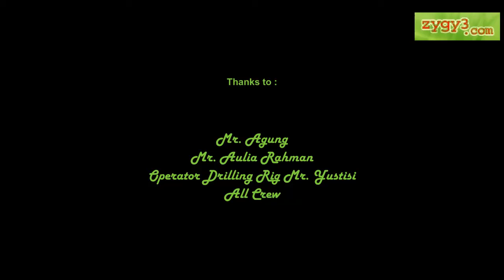Sany SR150C Hydraulic Rotary Piling Drill Rig 24 Hour Working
MrZygy3